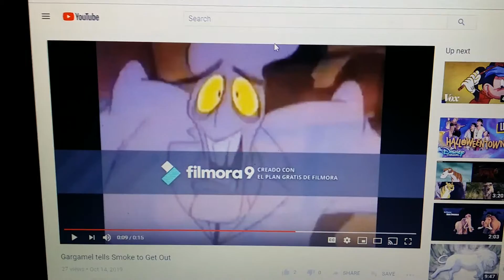HRV: McLeach Tells Smoke to be Quiet.